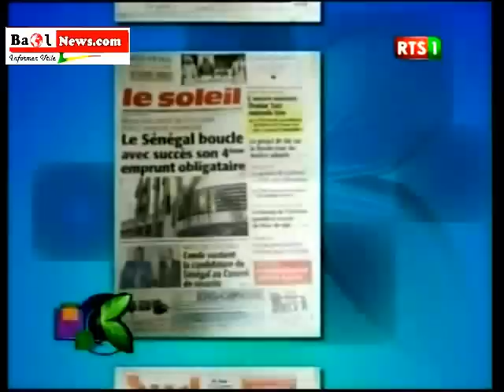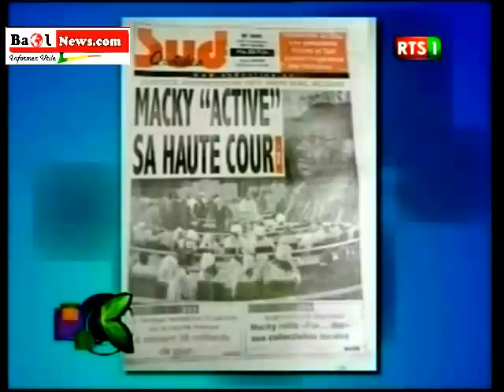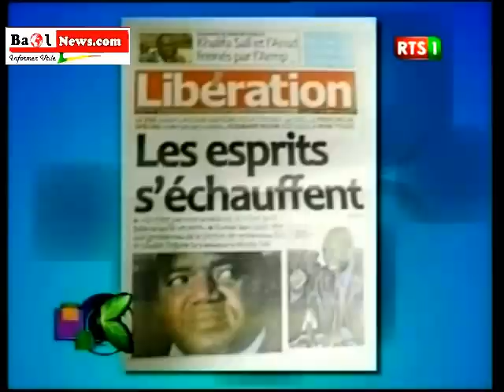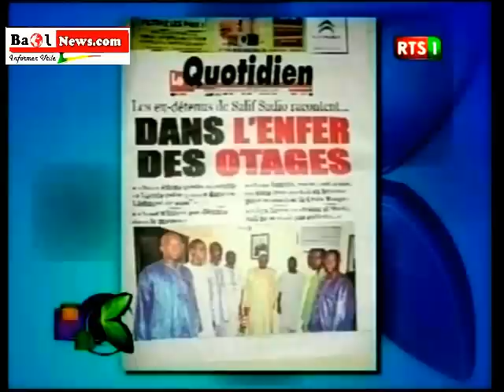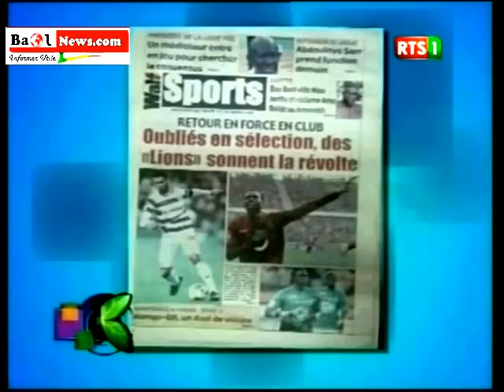la revue de presse 18 decembre 2012.swf